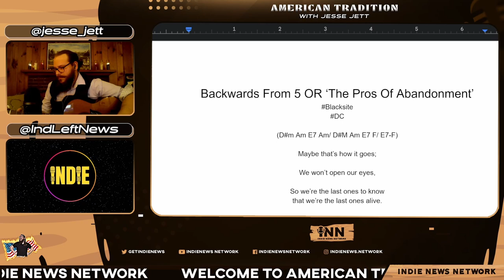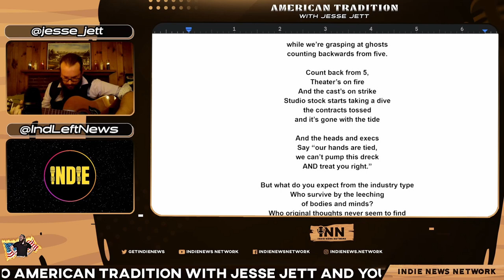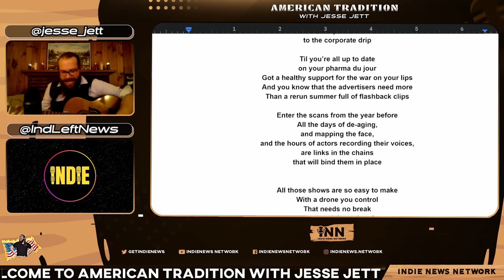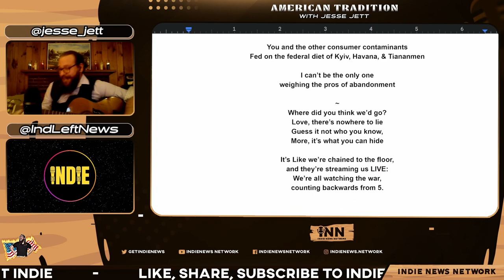Backwards from Five (Extended) LIVE